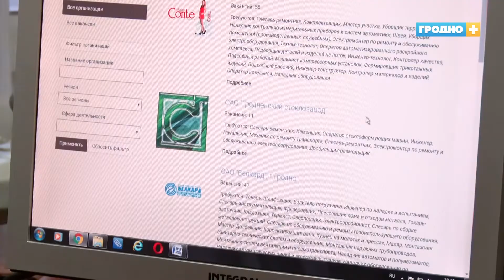На этой неделе в Гродно состоится электронная ярмарка вакансий